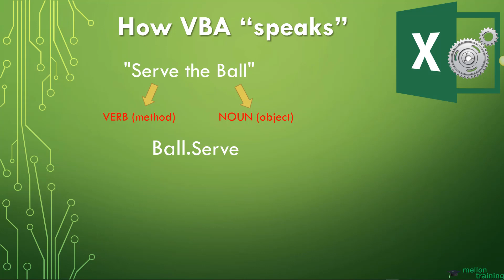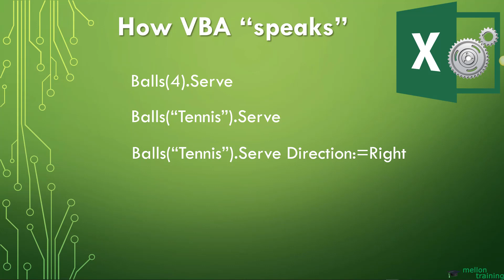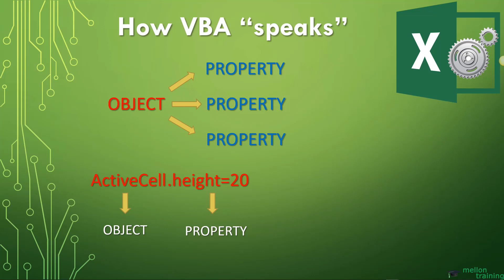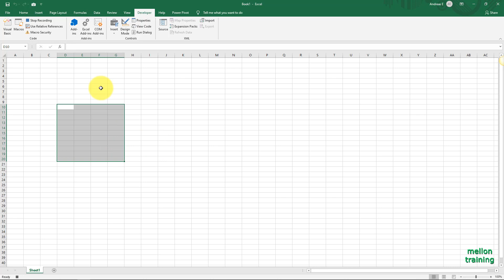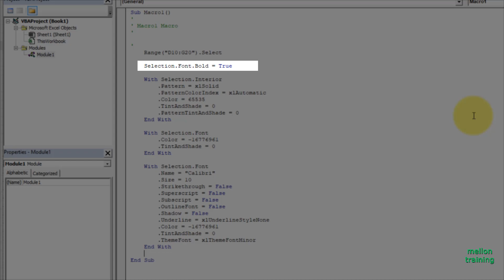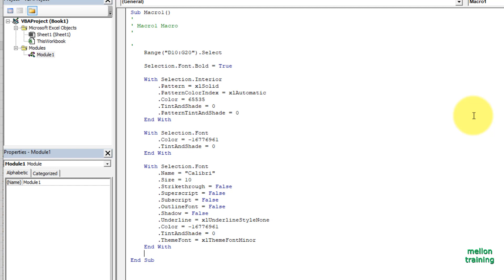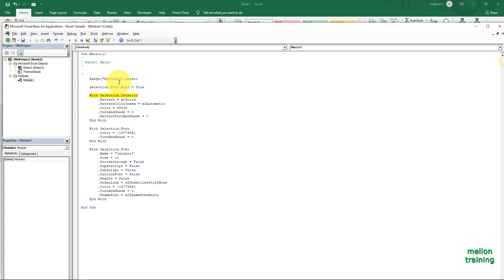VBA Objects Properties and Methods Explained with VBA Examples using Excel 2019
In this Excel 2019 Tutorial we will learn the basic VBA Syntax of Excel. Specifically we will talk about Excel VBA Objects Properties and Methods with VBA Examples.